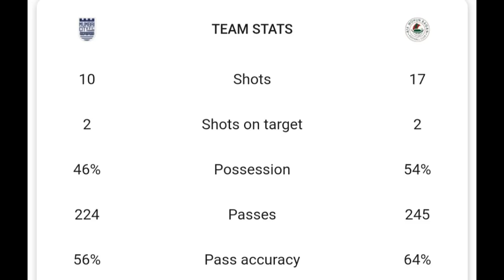Atk-mohunbagan দল কী কী ভুল করলো Mumbai city বিরুদ্ধে? Sandesh এর চোট টা কতটা গুরুতর?Semi final কার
Atk-mohunbagan দল কী কী ভুল করলো Mumbai city বিরুদ্ধে? Sandesh এর চোট টা কতটা গুরুতর?Semi final কাদের মধ্যে হবে? অসাধারণ খেলে জিতলো Mumbai city এবং AFC CHAMPIONS LEAGUE এবং League Shield jitlo তাড়া??